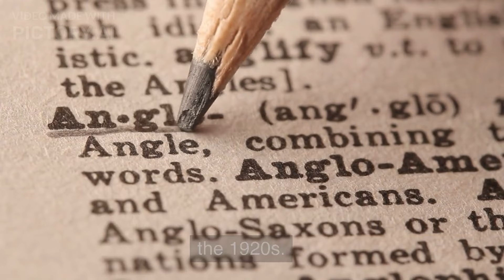Short Summary The Sacred Well Murder" novel by A.E.W. Mason | bookespy